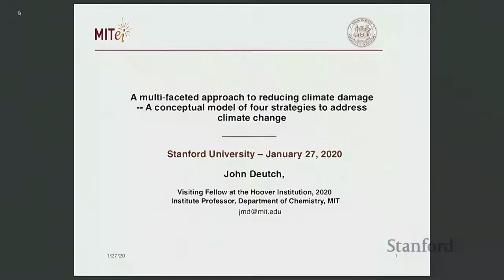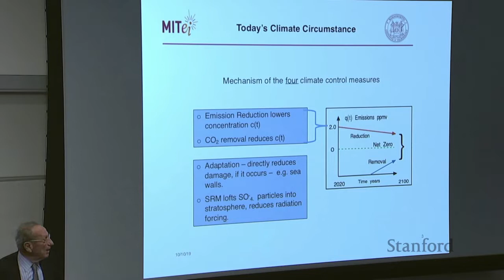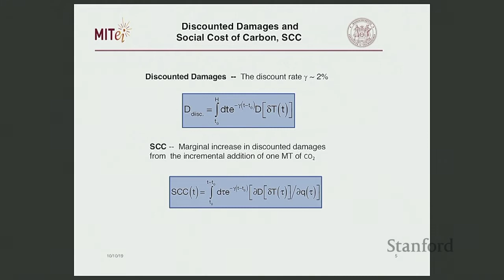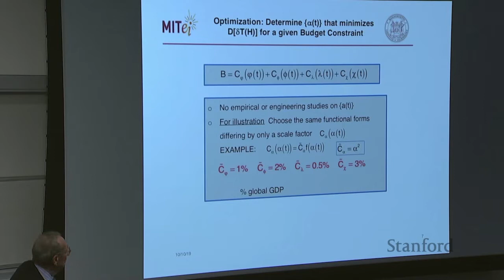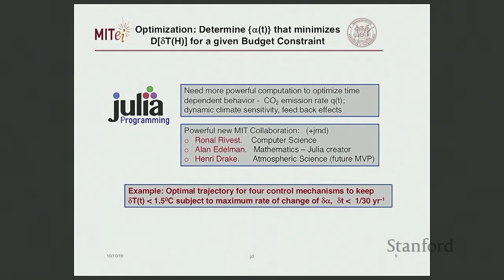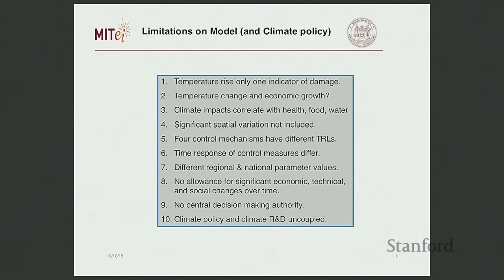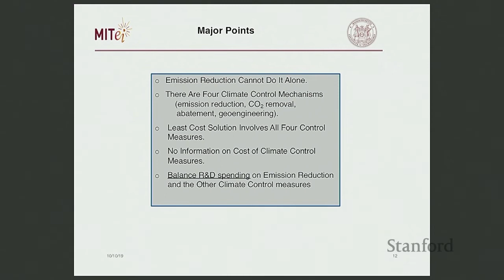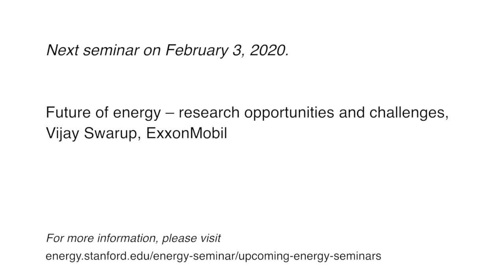A Multi-Faceted Approach to Reducing Climate Change | John Deutch | Energy Seminar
A multi-faceted approach to reducing climate damage: A conceptual model that integrates four strategies to address climate change

It is very unlikely that climate damages can be reduced to an acceptable level by the end of the century relying only on emissions reduction.  A conceptual model is presented that includes four climate change control strategies: emissions reduction, carbon dioxide (CO2) removal from the atmosphere, adaptation to climate change, and geoengineering to optimally reduce climate damage subject to a control budget constraint.

Speaker Biography:

John Deutch is an Institute Professor at the Massachusetts Institute of Technology. Mr. Deutch has been a member of the MIT faculty since 1970, and has served as Chairman of the Department of Chemistry, Dean of Science, and Provost. Mr. Deutch has published over 160 technical publications in physical chemistry, as well as numerous publications on technology, energy, international security, and public policy issues. He served as Director of Central Intelligence from May 1995-December 1996. From 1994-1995, he served as Deputy Secretary of Defense and served as Undersecretary of Defense for Acquisition and Technology from 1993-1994. He has also served as Director of Energy Research (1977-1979), Acting Assistant Secretary for Energy Technology (1979), and Undersecretary (1979-80) in the United States Department of Energy. He is a member of the Aspen Strategy Group.